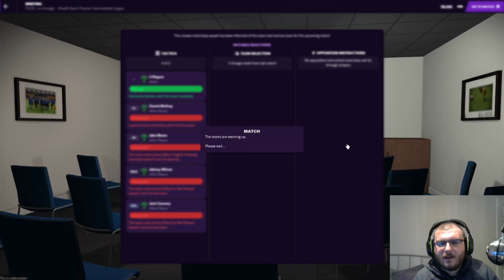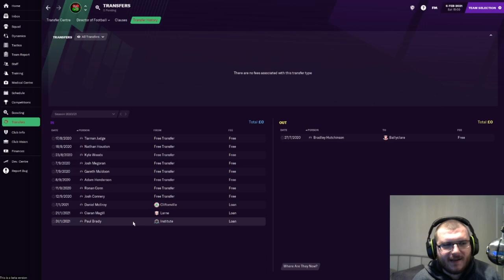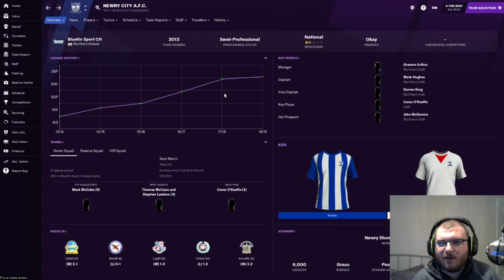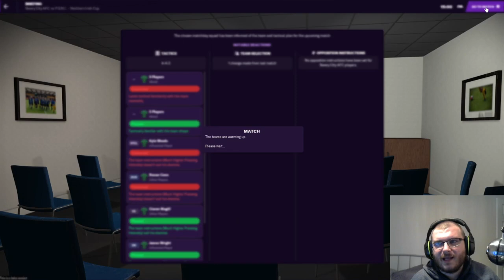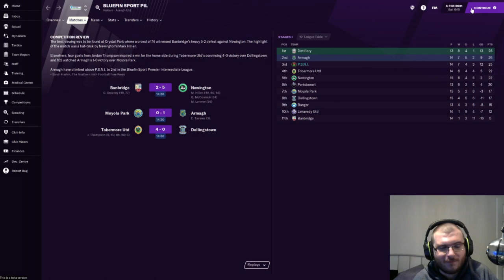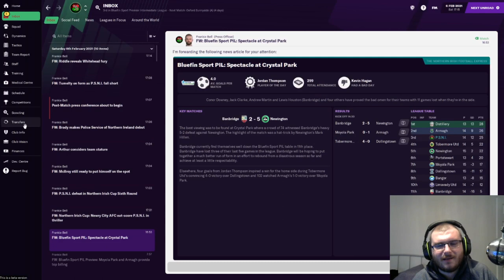Tuna's Travels Club 1 Episode 5 l Penalties l PSNI l Football Manager 2021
We get our first on screen look at penalties, can we make it through to the next round?

The aim of this series is to win the top league and cup in all the base 52 nations along with the 5 continental cips avaliable, the club world cup and all the international competitions giving a total of 120 trophies.